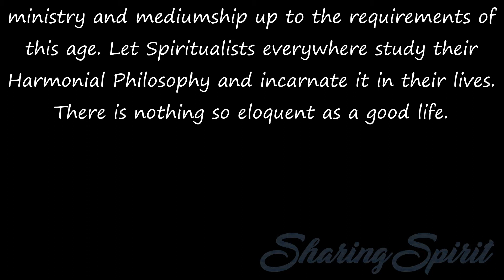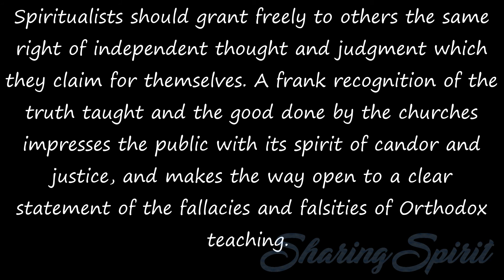ABC of Spiritualism 98 & 99/100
THE A. B. C.  OF SPIRITUALISM
One Hundred of the Questions most commonly asked about Spiritualism, answered tersely and plainly
B. F. AUSTIN, A. M., D. D

98. What is the most effective way of promoting pure Spiritualism?

Raise the standard of thought, life and character in the individual Spiritualist and bring our public services in their methods, ministry and mediumship up to the requirements of this age. Let Spiritualists everywhere study their Harmonial Philosophy and incarnate it in their lives. There is nothing so eloquent as a good life.

99. Should Spiritualists oppose and attack the churches?

No. On the contrary let them recognize the good the churches are doing in many ways. Spiritualists should not hesitate to learn from the experiences of the churches since churchmen have had many centuries of experience with organized religious work and must have learned some wisdom. Spiritualists should grant freely to others the same right of independent thought and judgment which they claim for themselves. A frank recognition of the truth taught and the good done by the churches impresses the public with its spirit of candor and justice, and makes the way open to a clear statement of the fallacies and falsities of Orthodox teaching.